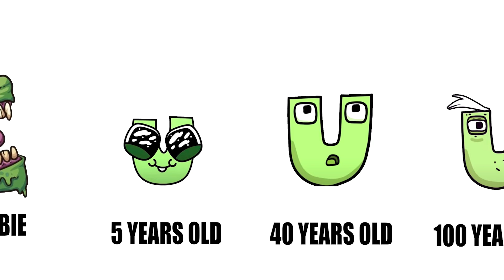Alphabet Lore Comparison - ALL Phases of Alphabet Lore Characters From A to Z